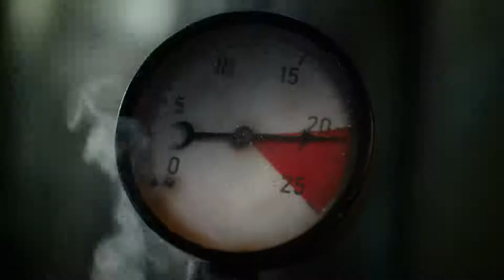Pin-Up in the Navy: World of Warships Musical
Mpk Music
M.P.K Music jamalBelal جمال بلال

🔥 Arabic / Turkish / Oriental / Indian / hawes music / Trap Music/Bass & Trap

☢Note:

✚Extra